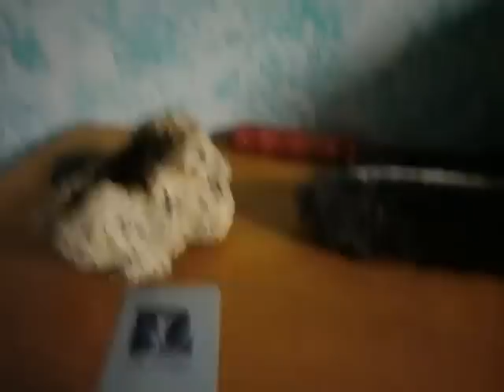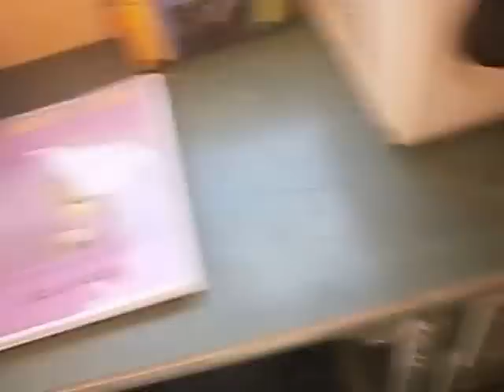PUESTA DE NIDOS Y SUELTA DE MACHOS (HD)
¿¿¿CUANTAS CRIAS CREEIS QUE TENDRE CON 32 HEMBRAS?? aver quien acierta un saludo y FELIZ TERMPORADA 2016